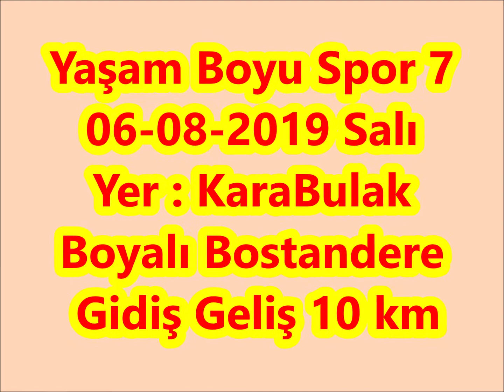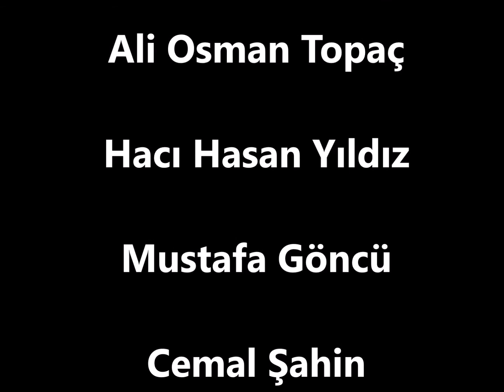Yaşam Boyu Spor 7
2 agustos salı sabahı karabulak köprüsünden başlayan yürüyüşümüz  boyalı bostandereye kadar devam etti  bostandereden geri dönüş tam 10 km sürdü   zemin sert olsada güzel bir yürüyüş oldu  doğa ve spor herkesi doğaya yürümeye spor yapmaya davet ediyoruz